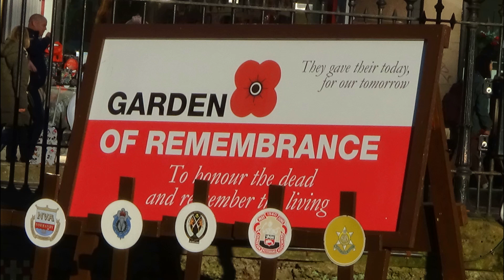Armistice Day Edinburgh 2023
Armistice Day marked in Edinburgh, Scotland. 11/11/2023